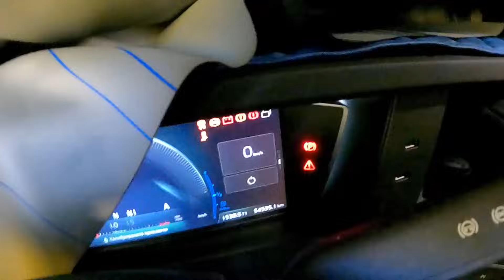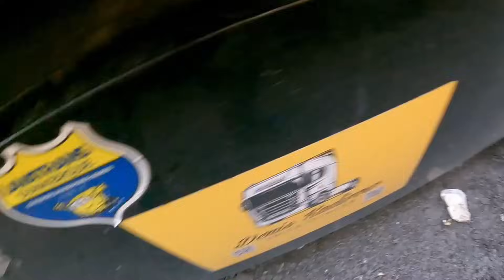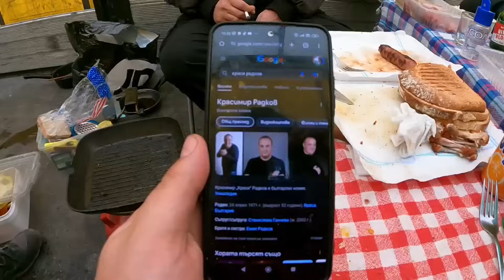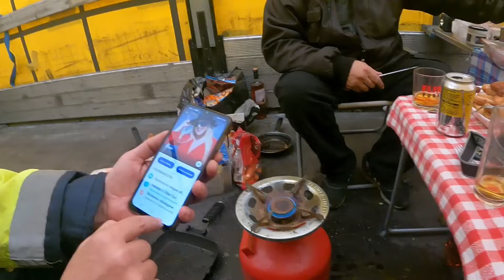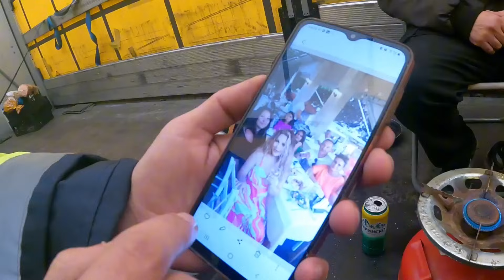Ден преди полета ни за България | Denis Kadirow TruckVloger